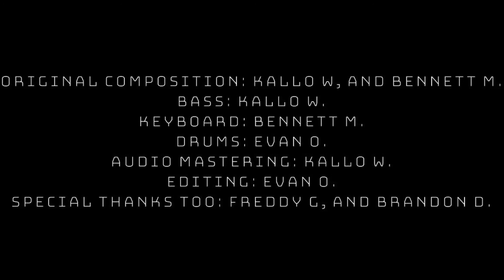Space Adventures (An Alphas Single)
If you recall our video “The Alphas Improvisation We Never Released” you’ll know what this is. Yeah, we redid Space Adventures. At least it sounds good now.